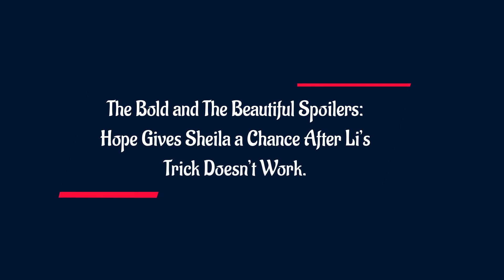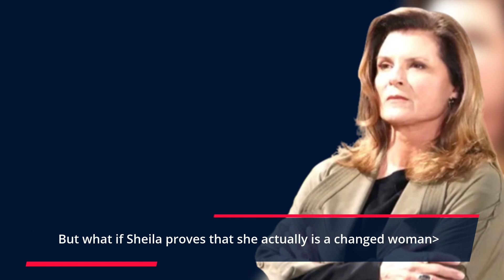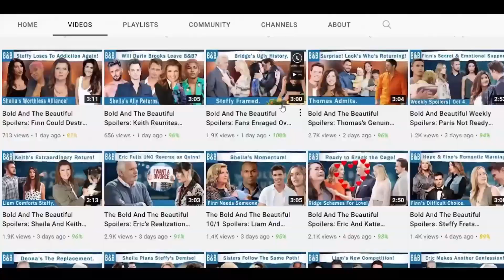Li Gives Hope and Finn a Reason to Forgive Sheila: The Bold and The Beautiful Spoilers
Li Finnegan plans to taunt Sheila Carter, but Sheila remains calm and unresponsive. Hope Logan, known for her forgiveness, notices Sheila's restraint and may consider giving her a chance at redemption. Hope believes that if Sheila can withstand Li's taunts without reacting negatively, there might be potential for change. Hope's open-hearted nature could lead her to see Sheila in a new light, prompting her to forgive and encourage Finn to do the same, as long as Sheila proves herself as a changed person.